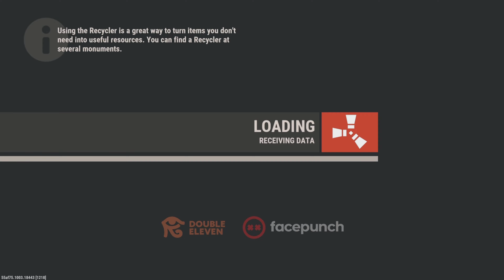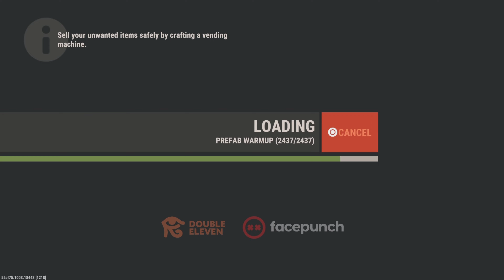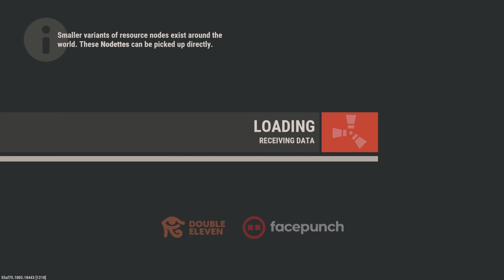Straight PVP | Rust Console Edition (Movie) Final Part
I Hope You Enjoyed This Wipe😃